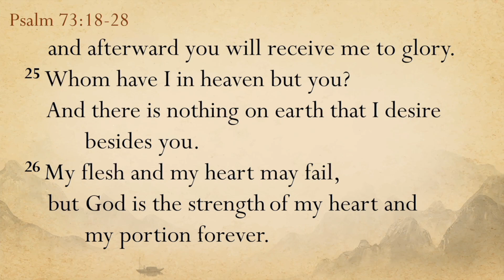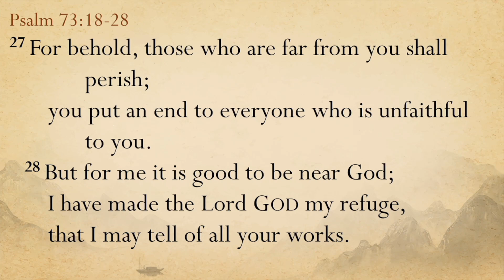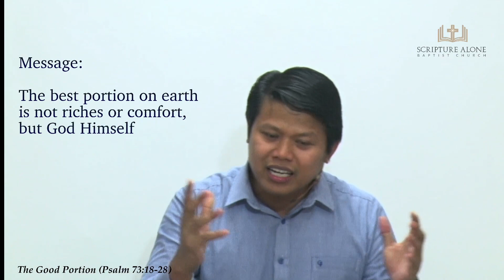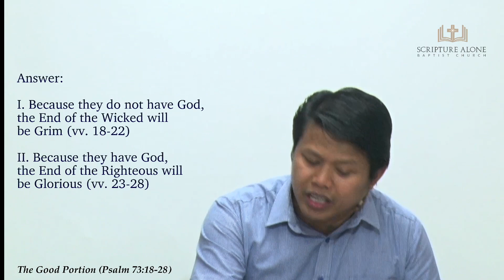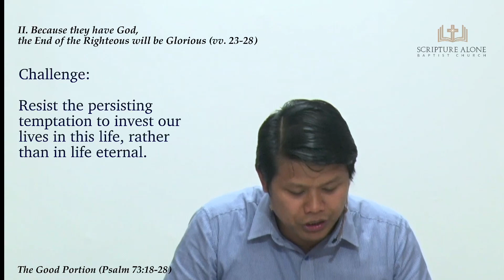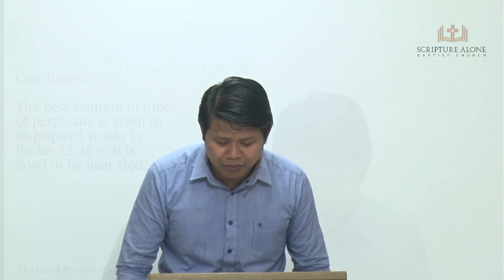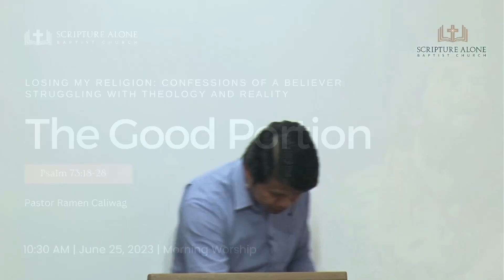The Good Portion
Series: Losing my Religion: Confessions of a Believer Struggling with Theology and Reality